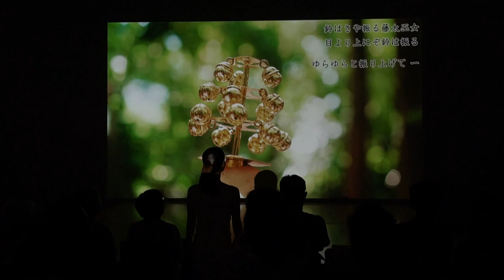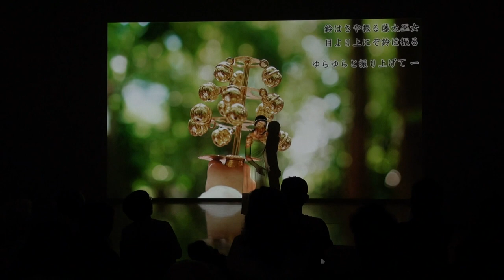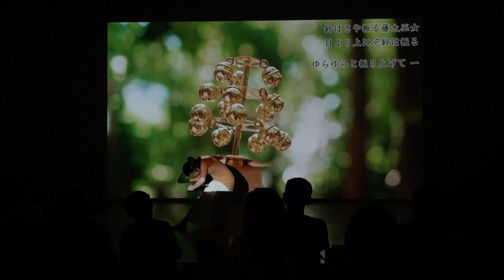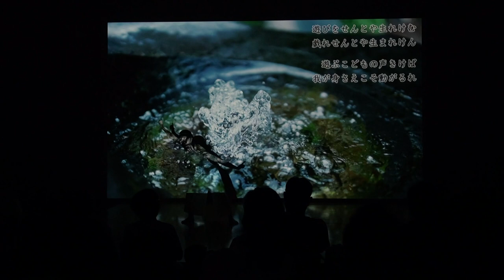サインアート「梁塵秘抄より」三田宏美、Yuki Tanabe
手話という身体。手話を語る身体と呼吸のリズム。手話という言葉。その、どうしようもない身体性・音楽性。

音とは何か。耳で聴く音だけが音楽なのか。無声の手話で歌うウタ。
音を、観る。音に、触れる。そんな全感覚的な存在を、日常の意識の中からこぼれ落ちている何かを、今もずっと追いかけている。

『梁塵秘抄より』
出演：三田宏美
写真：Yuki Tanabe
記録撮影：有安あり

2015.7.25 「Color of Sound -音(ね)の色-」目で生きる作家達との共演＠兵庫県立美術館アトリエ